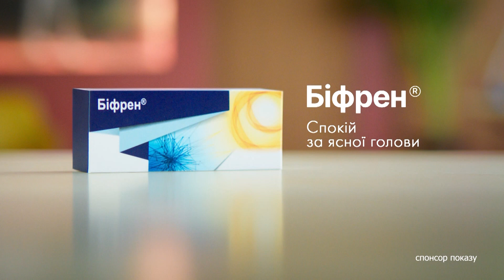💔 Репортаж зі звільненого НЕВСЬКОГО. Місцеві ВІДВЕРТО про 8 місяців РОСІЙСЬКОГО ПЕКЛА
Збройні сили України звільнили від російських окупантів населений пункт Невське на Луганщині. Основні сили росіян під натиском українських військ покинули Невське ще вчора, а сьогодні спецпризначенці Головного управління розвідки та Восьмого центру спеціального призначення проводили зачистку села від решток окупантів.

Побач більше!